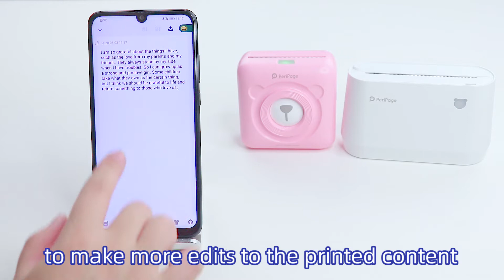How to print to do list?